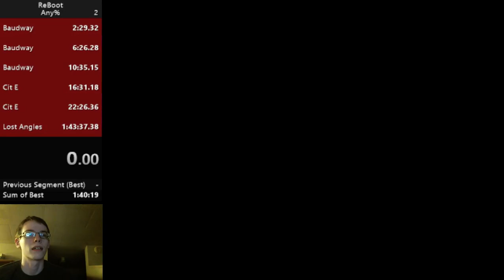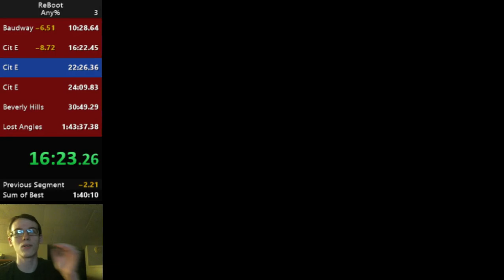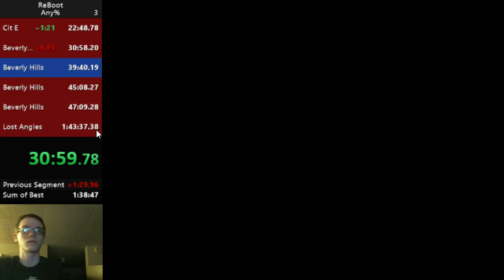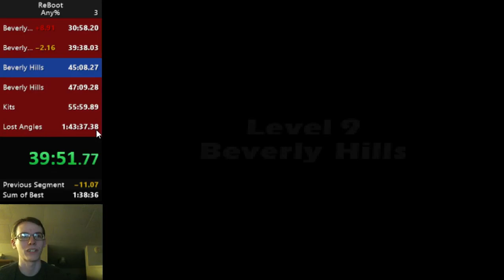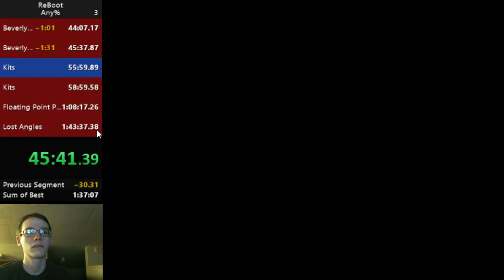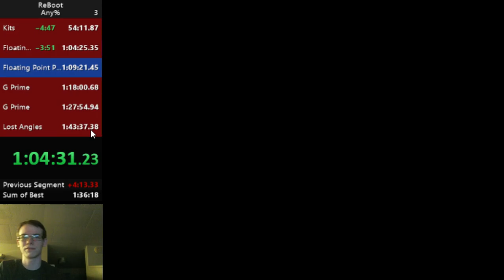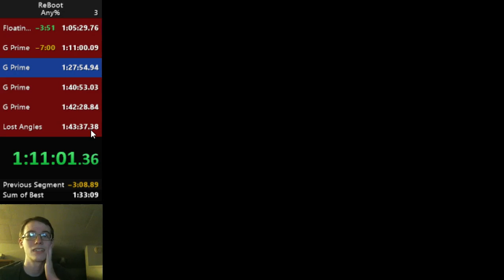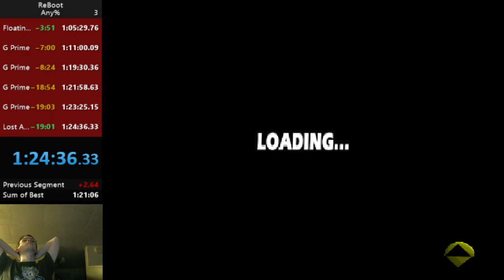ReBoot Speedrun in 1h24m36s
Got sub-1h30m!

At the time of recording, I held the world record with a time of 1h41m04s

Shout-outs to denbear and hawkrex in chat

This was played on epsxe 2.0.0